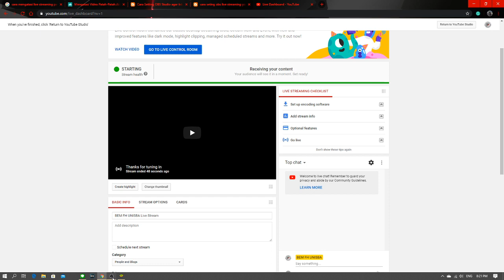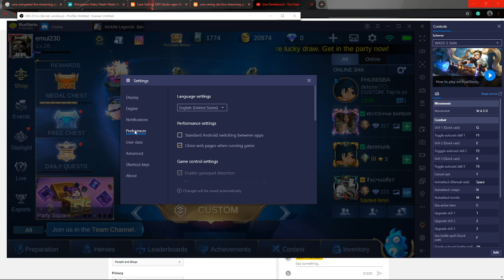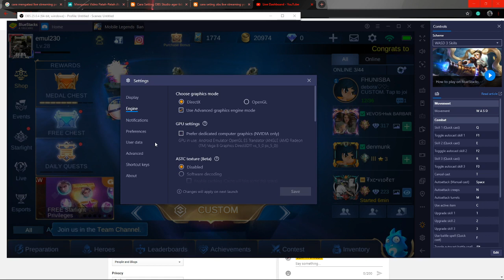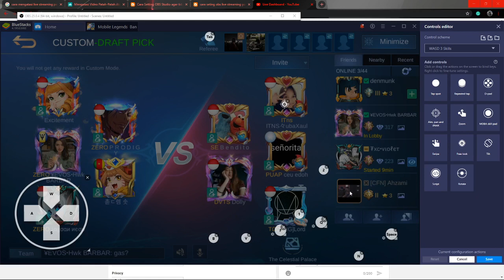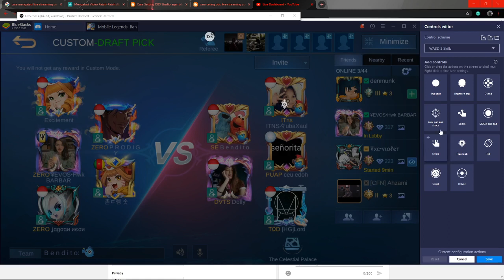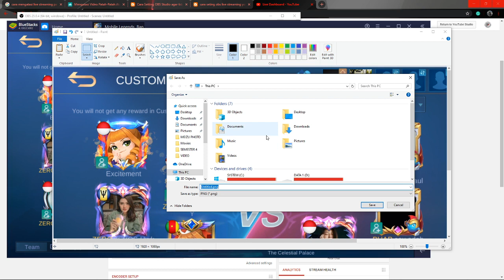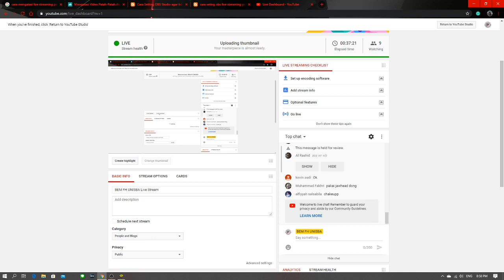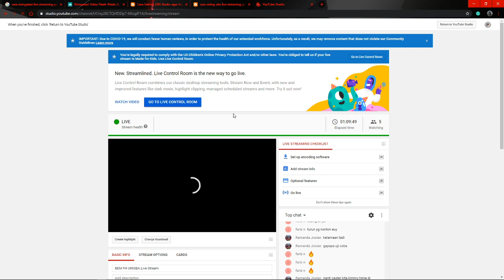BEM FH UNISBA Live Stream